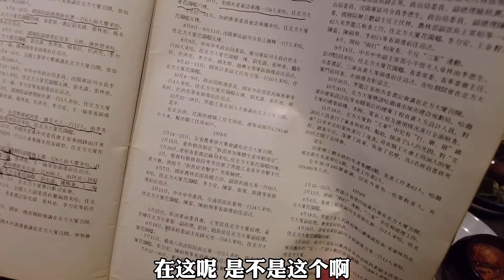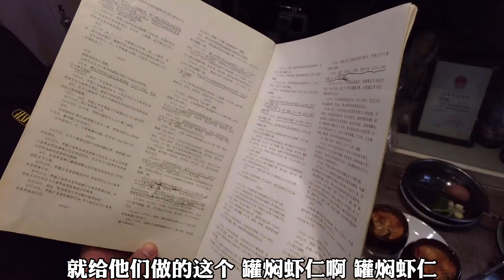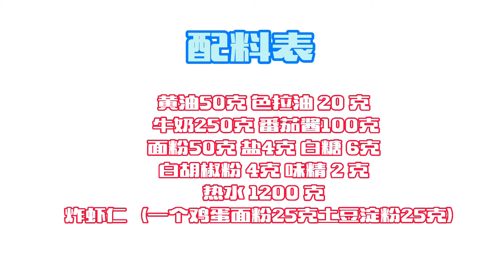【罐燜蝦仁】塵封多年國宴西餐罐燜蝦仁，寶藏爺爺教你在家做，還是那麼經典|老隱記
爺爺把北方大廈的招牌菜都教你們了，確定不自己動手做一做嗎？
食材：鮮蝦、口蘑、雞蛋、胡蘿蔔、土豆、豌豆、麵粉、牛奶
調料：洋蔥、蒜、青椒、芹菜、黃油、番茄醬、胡椒粉、白糖、鹽
Ingredients: fresh shrimp, mushrooms, eggs, carrots, potatoes, peas, flour, milk
Seasoning: onion, garlic, green pepper, celery, butter, ketchup, pepper, sugar, salt
大家好，這裡是【老隱記】
一個致力於記錄美食生活，復興經典文化的頻道。
分享北方爺孫倆人的美食日常，記錄生活的煙火氣！
介紹一下我們~
【老隱】：國寶級大師李寶珠 73岁 在北方大廈國賓館工作先後多次接待國家領導人和外國首腦以及重要外賓國際友人，北方國宴的老操盤手！
【小隱】：王賀 34岁 在省市重要部門多次擔任接待工作，北方國宴的新星！
做美食也是一種生活態度！
喜歡我們視頻的朋友們
還有更多美食等著大家解鎖，分享舌尖風味，回家好好吃飯！